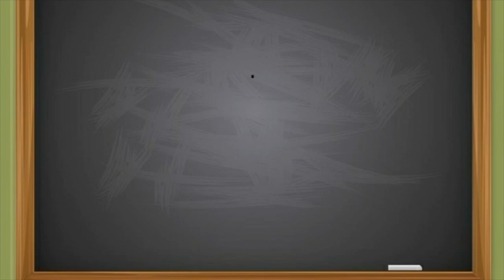¿En qué tono está mi acordeón?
¿Cómo conocer el tono de mi acordeón?

En este video lo muestro de una manera muy sencilla, sobre todo para aquellas personas que inician en este instrumento y no tienen ni idea.